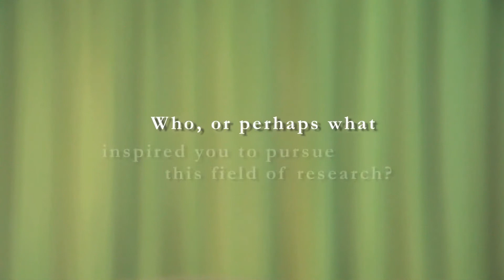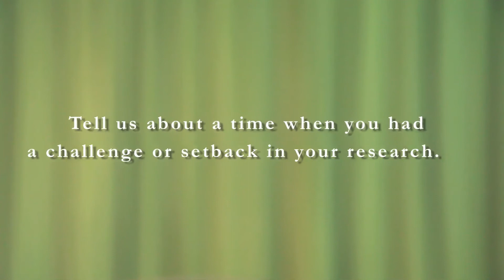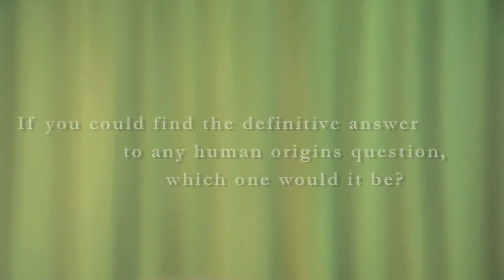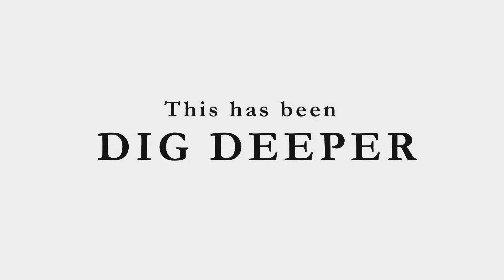Dig Deeper: Robert Martin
The Leakey Foundation sits down with Dr. Robert Martin, of the Field Museum, to discuss his work and experiences as a biological anthropologist.